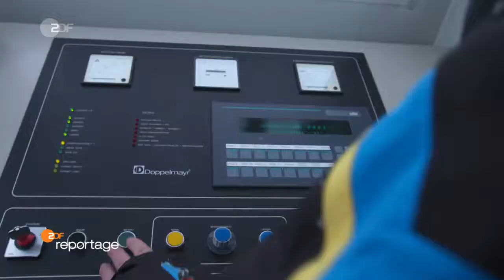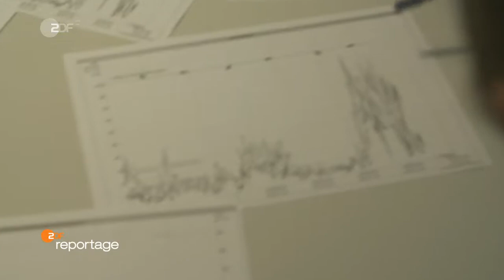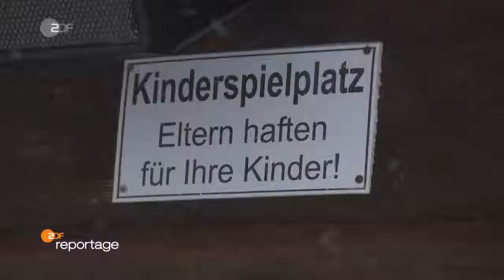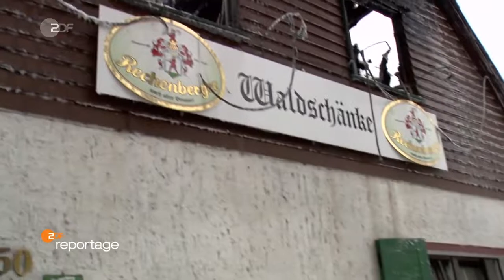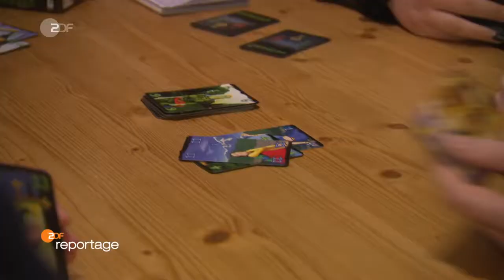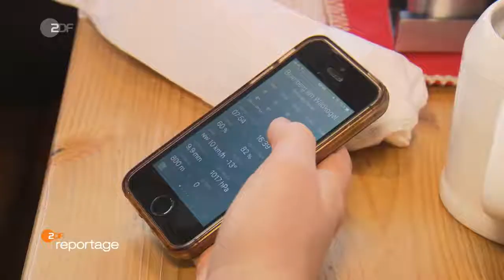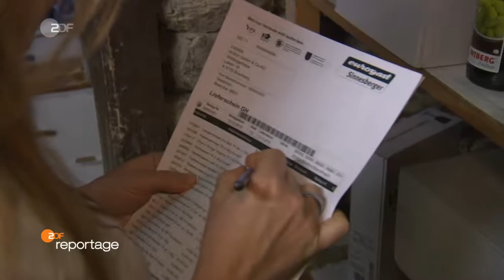ZDF Reportage - Winter extrem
Alle Rechte dieses Videos liegen beim ZDF.